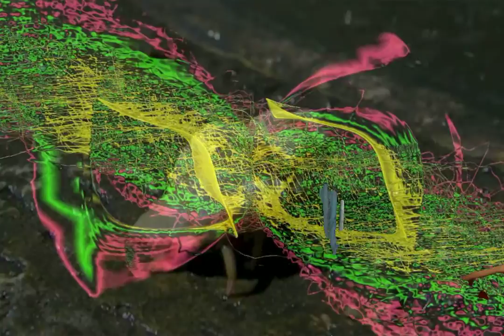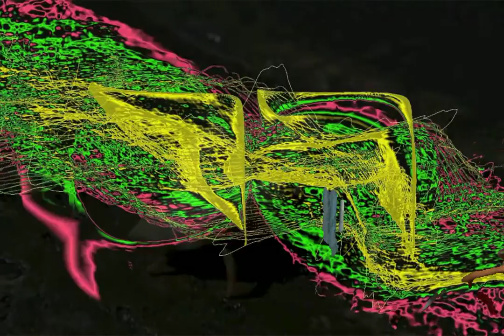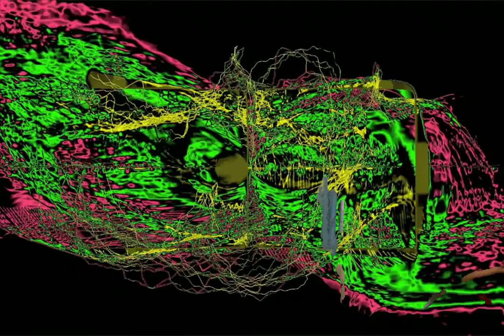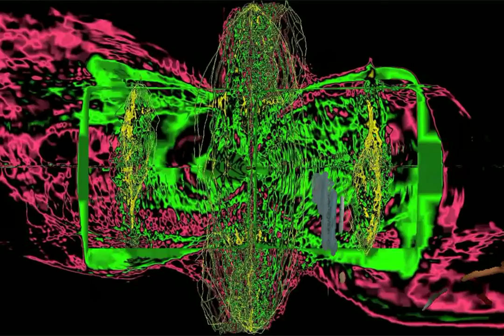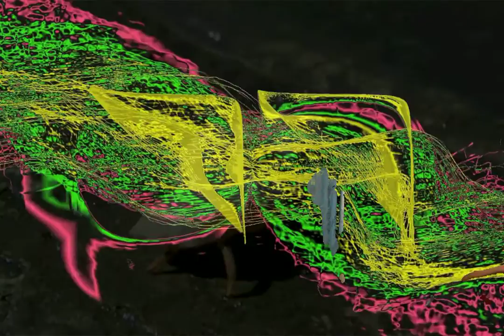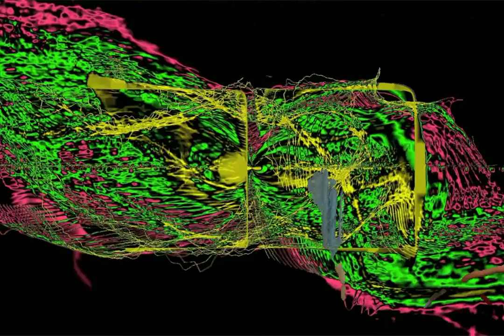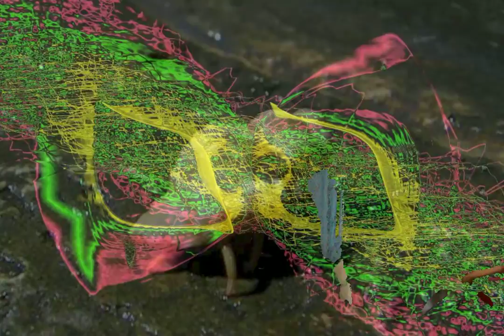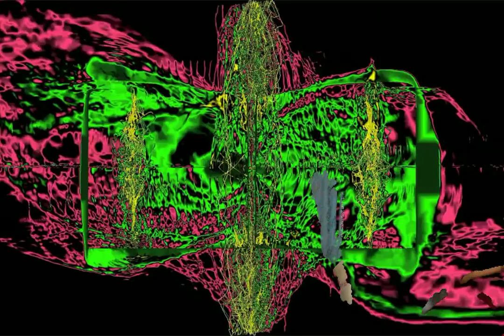Das Denken ist dein Feind - U.G.Krishnamurti Vorlesespass :(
fehlerhaft vorgelesener Text - bei dem es nix zum verstehn gibt .